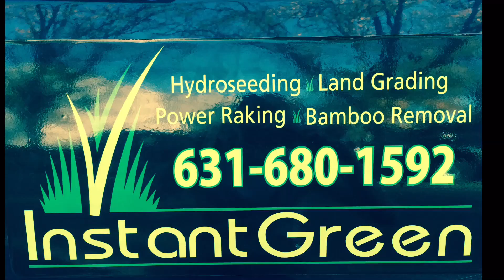IG commercial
First IG commercial